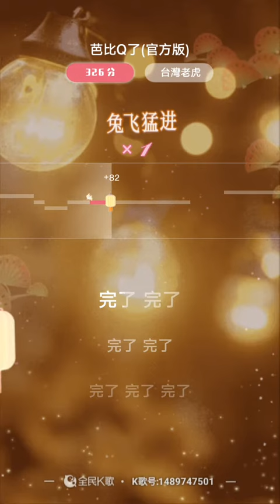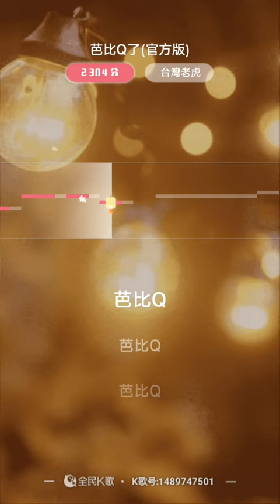虎哥唱 芭比Q了 ( 官方版 )